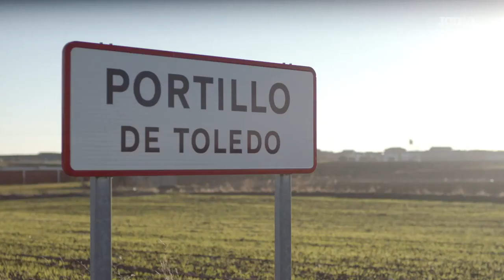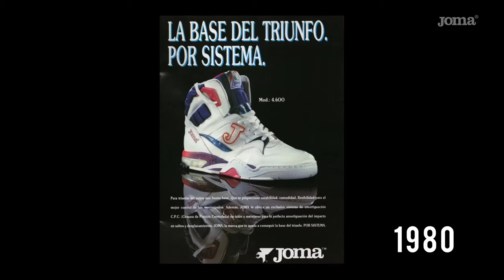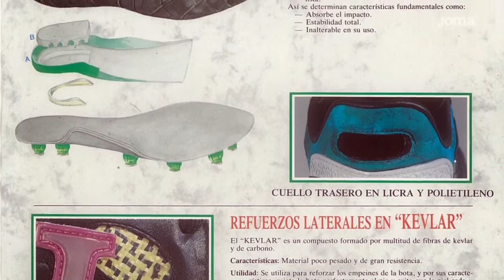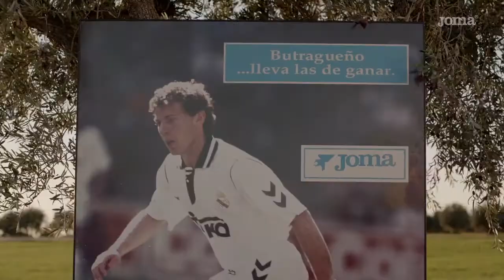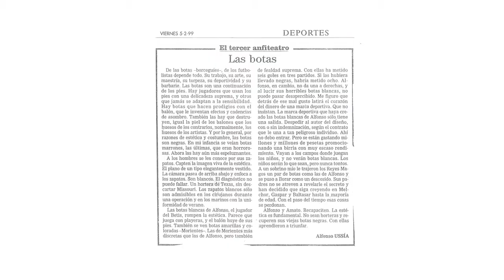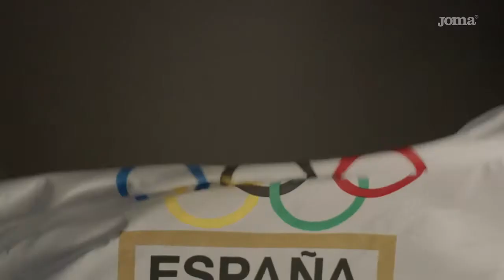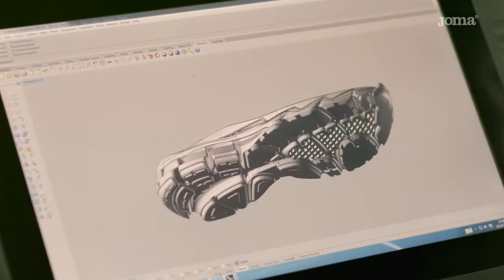The History of Joma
Joma was founded in 1965 to produce shoes for general use. In 1968, the company began to specialize in sport shoes production and distribution. After a relative success, Joma decided to enter into football market, obtaining a great success and becoming the leader in its country, consequently also with international success. Eventually, Joma Sport had opened offices in the United States, Europe and Asia being currently present in over 70 countries throughout the world.

April 2018 Football (Soccer) Commercial